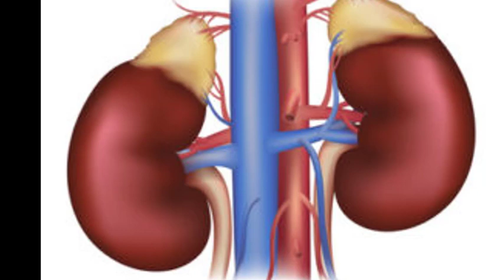Nebenieren heilen - Die komplette Anleitung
So kannst Du deine Nebennieren heilen mit einfachen Naturheilmitteln.